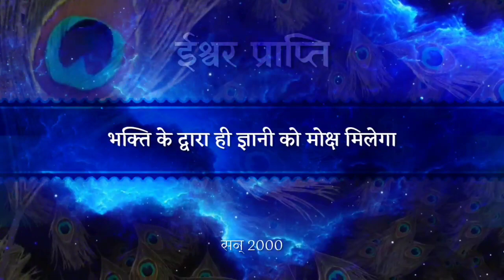भक्ति के द्वारा ही ज्ञानी को मोक्ष मिलेगा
प्रामाणिक उपदेश :
विश्व के पाँचवें मूल जगद्गुरु एवं काशी विद्वत् परिषत् द्वारा जगद्गुरूत्तम की उपाधि से विभूषित श्री कृपालु जी महाराज को 'सनातनवैदिकधर्मप्रतिष्ठापन सत्सम्प्रदाय परमाचार्य' की उपाधि से भी अलंकृत किया गया है। इस दृष्टि से श्री महाराज जी के श्रीमुख से निकले दिव्य श्रीवचन ही वास्तविक सनातन वैदिक धर्म के उद्घोषक हैं। उनके उपदेश का प्रत्येक शब्द शास्त्र वेद सम्मत होने से स्वतः प्रामाणिक है। इसी हेतु काशी विद्वत् परिषत् ने महाराज श्री को 'श्रीमद्पदवाक्यप्रमाणपारावारीण' की उपाधि से भी अलंकृत किया।
 श्री महाराज जी ने हम कलियुगी जीवों के कल्याणार्थ समस्त वेद शास्त्रों का सार अपने दिव्य प्रवचनों में अत्यंत सरल एवं रोचक शैली में प्रस्तुत किया है।
इस वीडियो में भक्तियोगरसावतार रसिक शिरोमणि जगद्गुरूत्तम श्री कृपालु महाप्रभु ने ज्ञान मार्ग का संक्षिप्त विवेचन करते हुये भक्ति की अनिवार्यता को रेखांकित किया है।

सन् 2000